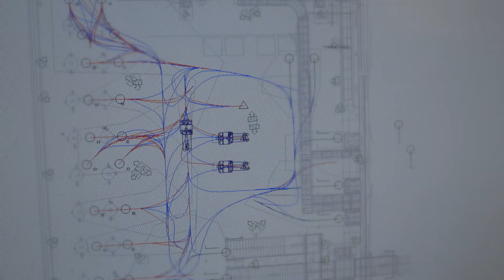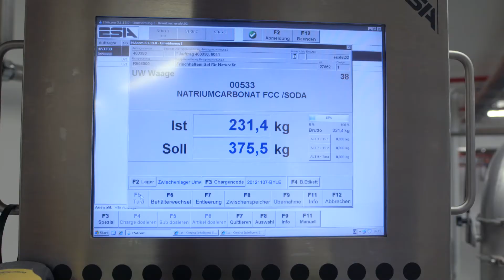Jungheinrich Automated Guided Vehicles at AVO spice specialists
'Taste and Technology' is the secret to the success of AVO, one of Europe's leading spice specialists. The associated desire for innovation and renewal constantly drives AVO forward in its search for appropriate technology on the market. The company decided on our automated guided vehicles.